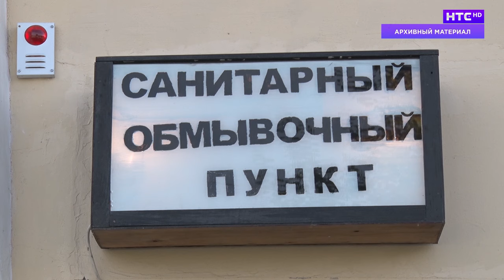Дайджест на 18.01.2024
2024 год в Ирбите не обойдется без реализации значимых объектов. Подробнее-в сюжете.